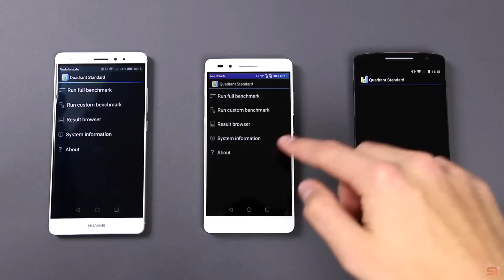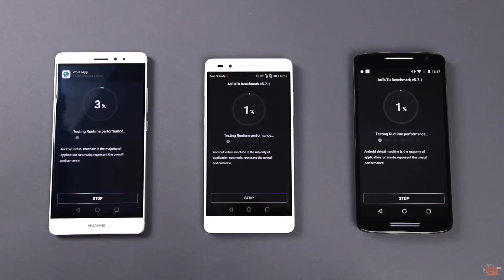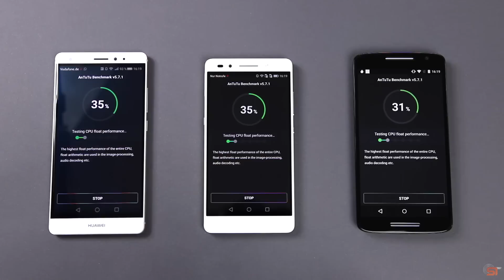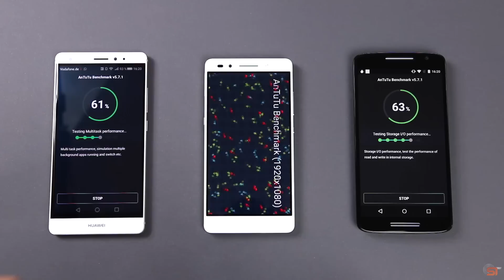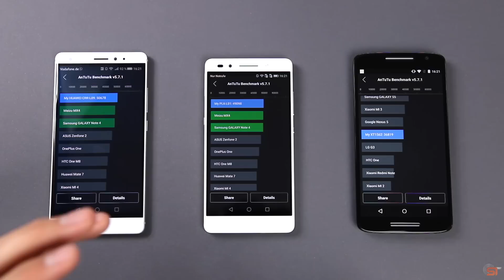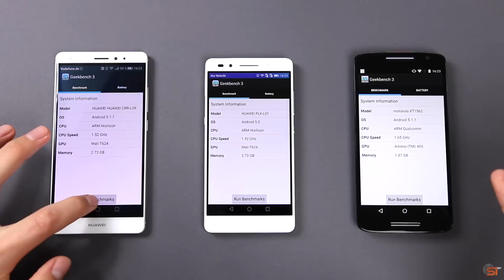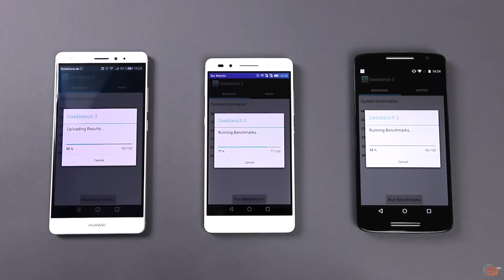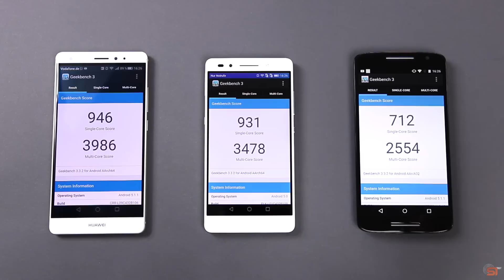Huawei Mate S vs. Honor 7 vs. Moto X Play: Benchmark | SwagTab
Huawei Mate S bei Amazon Kaufen/Ansehen
Honor 7 bei Amazon Kaufen/Ansehen

In diesem Video seht ihr, wie sich das Huawei Mate S im Quadrant Standard, im Antutu und im Geekbench 3 Benchmark gegen das Honor 7 und das Motorola Moto X Play schlägt